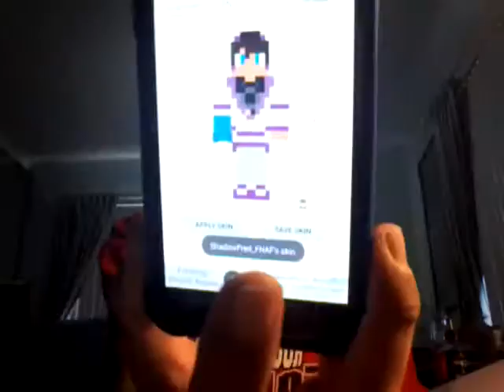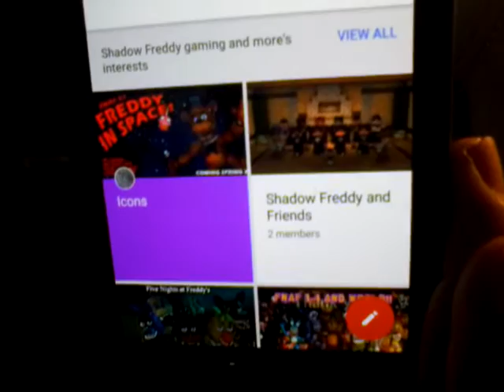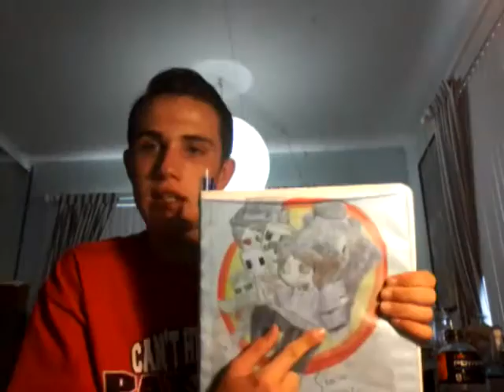YouTube viewer competition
We started a competition where you guys get to choose what the channel looks like, you just need to follow the rules.

1. All skins are required
2. You can use anything that makes a picture
3. No strange of gross images allowed
4. They must follow the YouTube requirements for the picture

To submit your work, just go to my google+ group and submit your work. The group is called "Shadow Freddy and Friends"